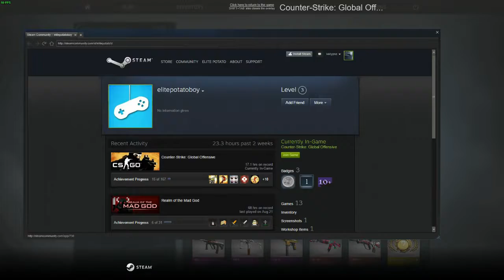CS:GO - Gamma 2 Case Opening